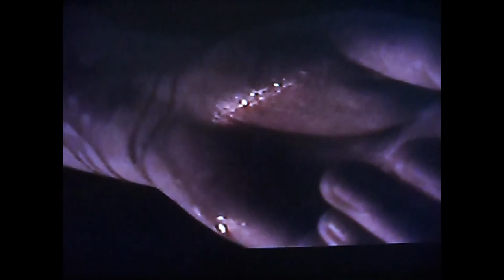Dødsdrift /Desire For Death - An 8mm horror short film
An experimental film that I made for The National Film School of Denmark.
A grainy film about death and suicide in the style of David Lynch